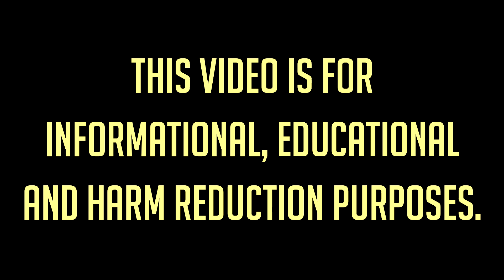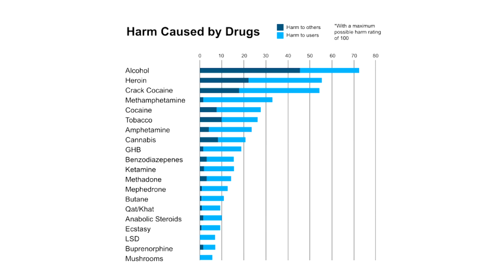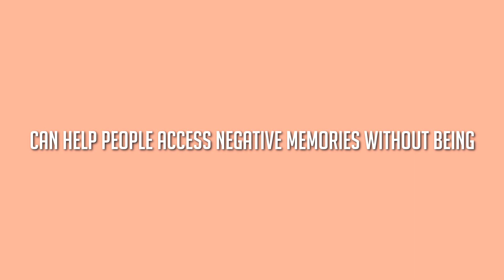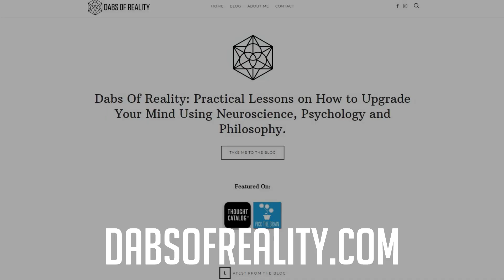Your Brain On Drugs EP4: MDMA (AKA ecstacy or molly)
What happens in the brain when you take MDMA (also known as extract or molly) to produce that loved-up euphoric high? And are there any therapeutic benefits MDMA has to offer? In this video I breakdown how MDMA works in the brain, effects, dangers and use in the treatment of PTSD.

S T U D I E S__&__ A R T I C L E S__M E N T I O N E D

F R E E__G U I D E D__M E D I T A T I O N

To get your hands on my FREE 12-Minute Guided Meditation Download to help you manifest whatever you want,

To stay up-to-date with all the latest blogs make sure

T R A N S C R I P T
Hey, what's up guys? Welcome to the Dabs of Reality Show. I'm your host, Tom Crawshaw. We're at episode number four of Your Brain on Drugs. And today, we're going to be talking about your brain on MDMA. Now MDMA, also known as ecstasy comes with a lot of associations, assumptions and connotations, but I'm going to break down the science of what's happening in the brain and the body when we ingest this substance, it's not a classical psychedelic in those terms, but does have similar effects to some of the psychedelics we've spoken about in this series.
Let me know in the comments below, and if you've had any experiences worth sharing, highly recommend you share that in the comments below, and you never know, I might do a compilation video of all my subscribers, really amazing experiences.
Also, before we get into the content for today, I need to tell you that this video is purely for educational, informational and harm reduction purposes. I'm just sharing what I've learned in my own experience. The studies that I've read and no way am I condoning that go out and experiment with these substances yourself. They're illegal in pretty much most countries around the world.

your brain on mdma,mdma,your brain on drugs,mdma trip,what happens mdma,exstacy,ecstacy,extacy pill,extacy overdose,dangers of extacy,extacy pill overdose,dangers of exstacy,molly,taking pills,johns hopkins,mdma ptsd,Treating ptsd